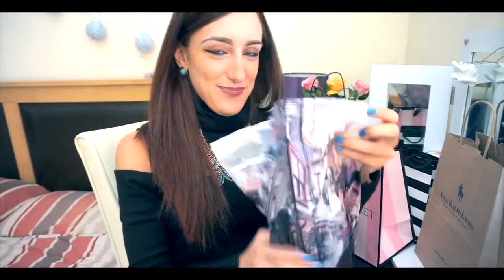HAUL ACQUISTI USA!!New York, Florida, Victorias Secret Sephora Tommy Hilfiger,Ralph Lauren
Ciao a tutti! questi sono i miei acquisti del mio ultimo viaggio negli Stati Uniti, a New York e Florida, In questo video Haul di shopping in america vi mostro degli acquisti fatti da Victorias Secret, Sephora, Tommy Hilfiger e Ralph Lauren e al parco di Harry Potter.
Spero che il video vi piaccia! fatemi sapere cosa ne pensate nei commenti!

Condividete questo video con i vostri amici se volete! :)

COME FAR CRESCERE I CAPELLI DAI 7 AI 12 CM IN UNA SETTIMANA!

CIGLIA LUNGHISSIME IN DUE SETTIMANE! TUTORIAL

BACIO!!

shopping USA haul italiano tanto shopping in america vi mostro il mio haul shopping in america con tanti brand come victorias secret